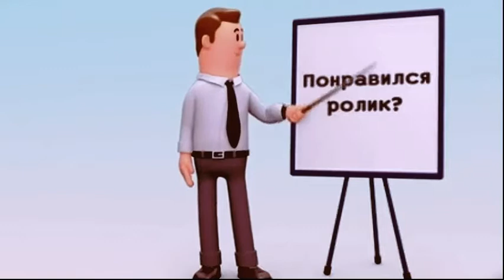Президент Ильхам Алиев, как и раньше, выглядел победителем об итогах встречи в Сочи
26 ноября Президент России Владимир Путин провел в Бочаровом Ручье в Сочи переговоры с Президентом Азербайджана Ильхамом Алиевым и премьером Армении Николом Пашиняном.

Как передает Day.Az, о плодотворной встрече и ее итогах рассказал корреспондент "Ъ" Андрей Колесников в своей статье. Автор напомнил, что стороны до конца года договорятся о механизме нанесения на карты новой границы между двумя странами.

Как замечает автор, на переговорах Президент Ильхам Алиев, как и раньше, выглядел победителем, демонстрируя каменное спокойствие. Никол Пашинян говорил глухо, словно сдерживая в себе трагические эмоции. Это не были на первый взгляд слова человека, который приехал о чем-нибудь договориться.

"Надо понимать, что речь идет о нанесении этих границ на карту. И это будет самое сложное в их отношениях. Ибо премьеру Армении надо будет в буквальном смысле расписаться в собственном поражении", - написал Колесников.